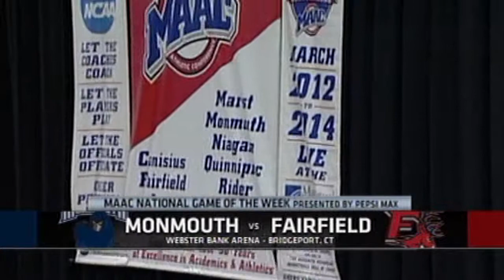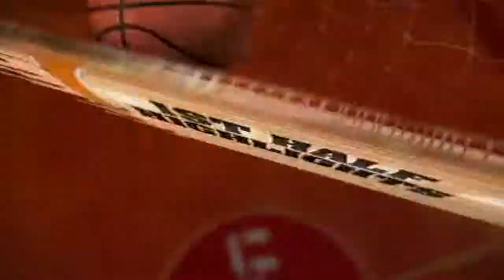John Brickley - Sports Broadcaster - Play-by-Play Reel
This is a demo reel containing my work as a play-by-play announcer for ESPN.